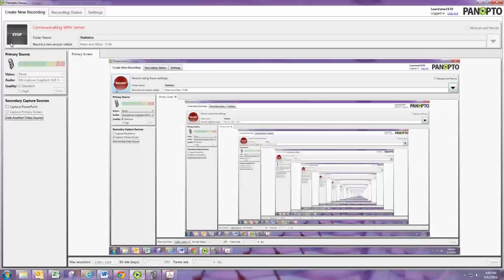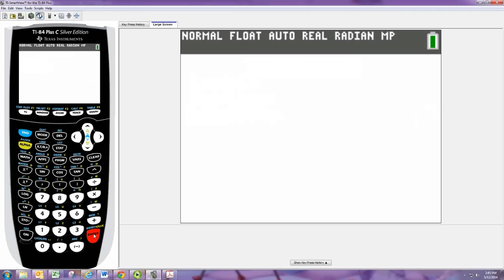Mean and StDev TI-84